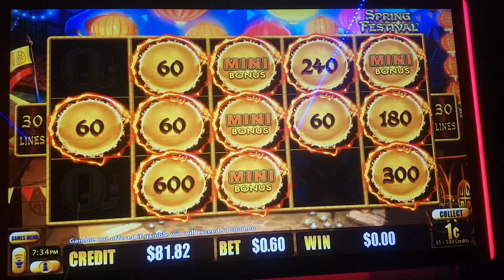Grand jackport,big lucky by old man